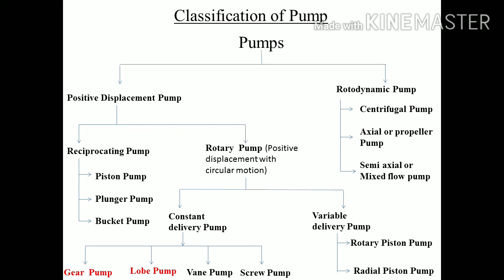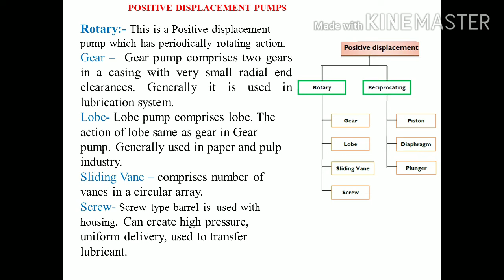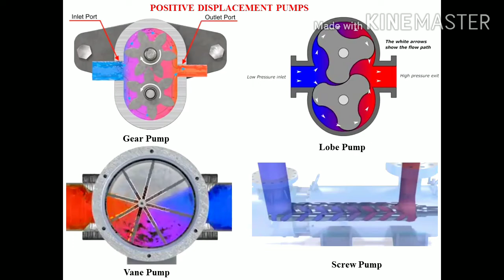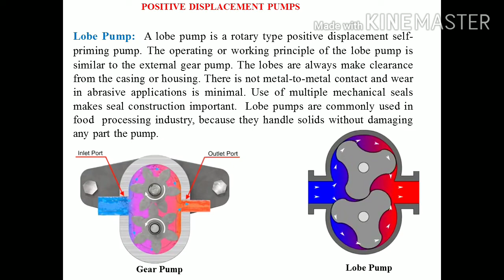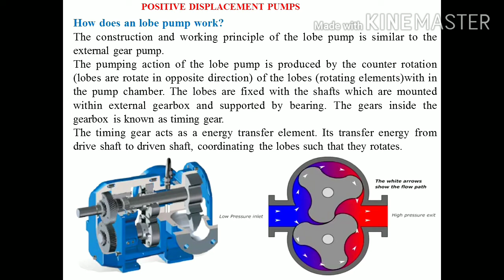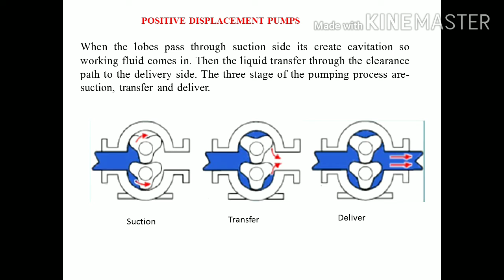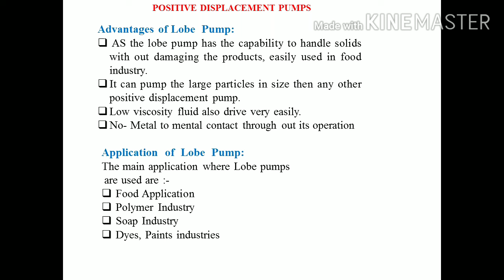Pump and Its Application-4: Lobe Pump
Lobe Pump and Its application
Difference between lobe Pump and gear pump
Application area of the lobe Pump.